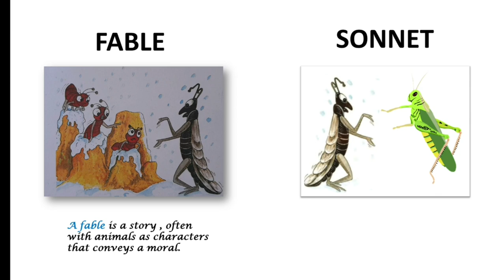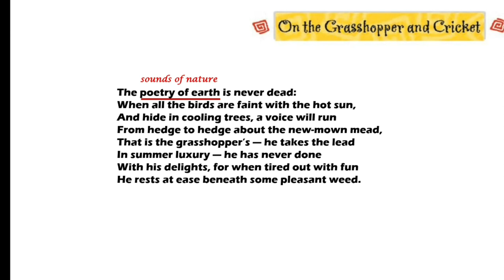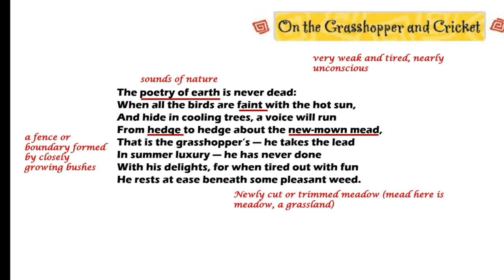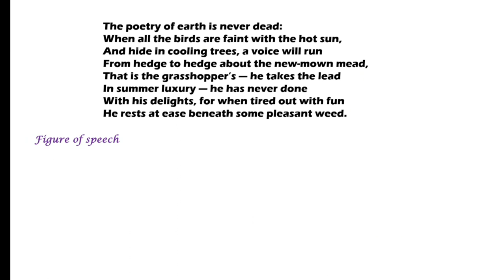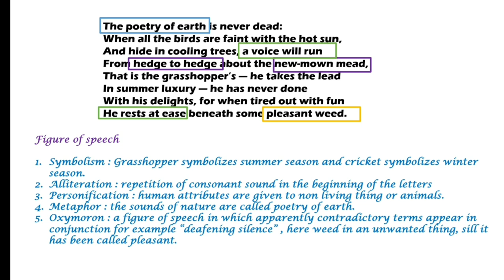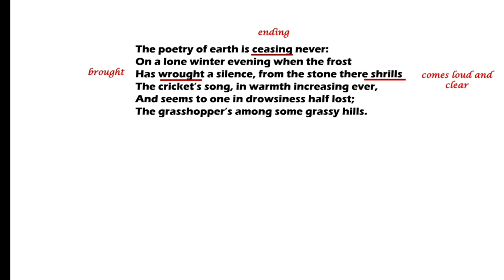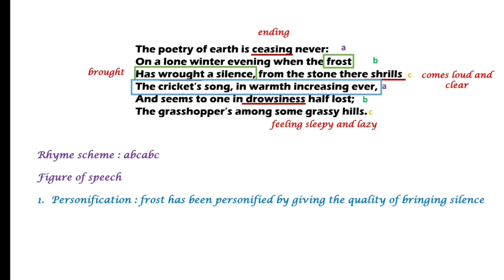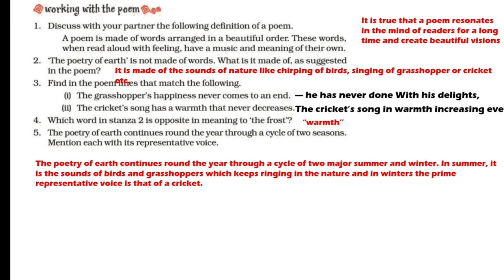On the Grasshopper and Cricket Class 8 poem